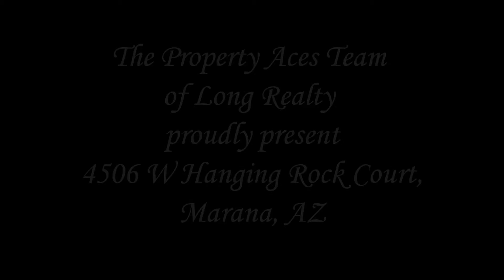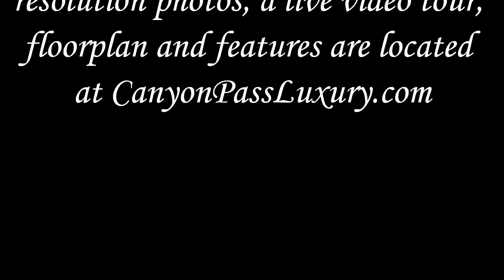Luxury Property - 4506 Hanging Rock Court, Marana, Arizona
Elite Canyon Pass stunner in Dove Mountain! Set in the saguaro studded canyon like a perfectly positioned gem, this luxury home offers you the elegant Southwest lifestyle of your dreams. Spectacular views and privacy are yours from virtually every spot on this exquisite property. Outdoor spaces boast a pool and spa, plenty of entertaining space and a granite outdoor kitchen set-up.  Beautiful thoughtful finishes- beamed ceilings, 2 fireplaces, and gourmet kitchen with vegetable sink, pot filler and Dacor appliances. Extensive stonework throughout, gorgeous wood floors in living and dining, perfectly appointed baths and a gorgeous casita for guests round out this one of a kind property.

Canyon Pass is an exclusive gated community of custom homes in the foothills and canyons of the beautiful Tortolita Mountains. This extraordinary home is just moments from the world renowned Ritz Carlton Resort & Spa, the multi-award winning Dove Mountain Golf Club and the prestigious Gallery Golf Course.  Convenient accessibility to high end shopping & dining, the arts, and 2 international airports from your choice of Tucson or Phoenix will ensure a relaxing and pleasurable experience year round or as a second home retreat.

Offered at $1,050,000 USD